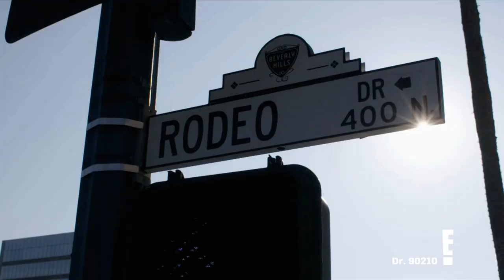"Dr. 90210" Has All Women Plastic Surgeons Coming to E!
Only 15% of plastic surgeons are women and this fall, E! cuts into these Beverly Hills doctors' practices and family life. Check out this first look!

About Dr. 90210:
Dr. 90210 follows four of Beverly Hills’ most renowned female surgeons as they perform awe-inducing transformations. Viewers can expect head-to-toe miracles and that these doctors help their patients to craft their best selves.